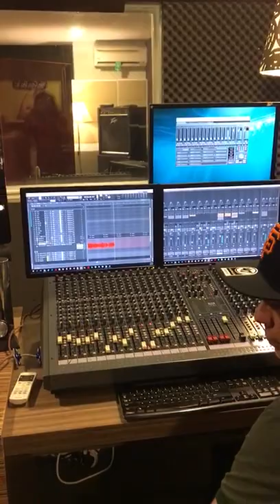Custom Tele | Recording Session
Custom neck-through Tele-style solidbody. Bodywork, refinish, hardware installation, wiring, modifications and setup by CA Guitar Repair Kuantan. Video credit: Kombatt.